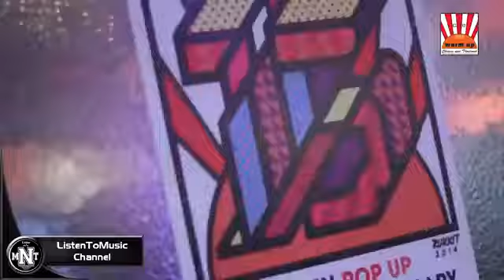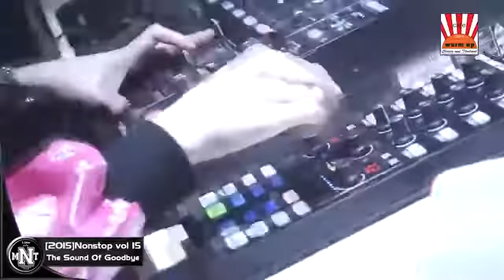DJ REMIX INDO Nonstop Dugem The Sound Of Goodbye